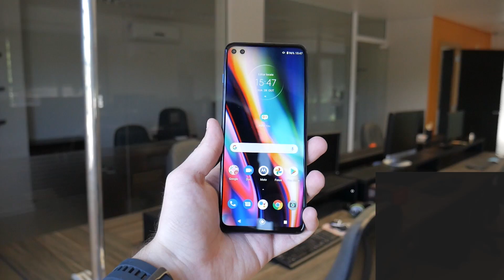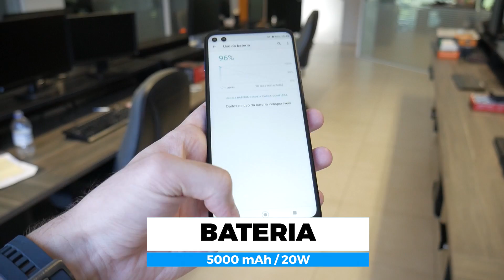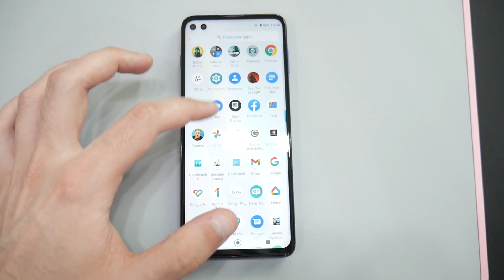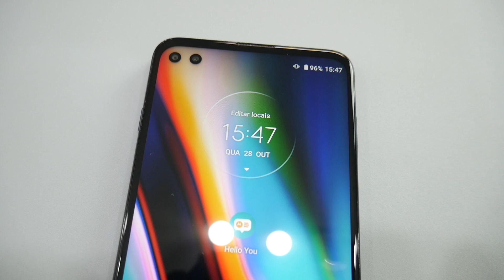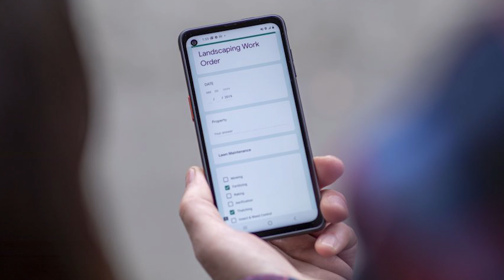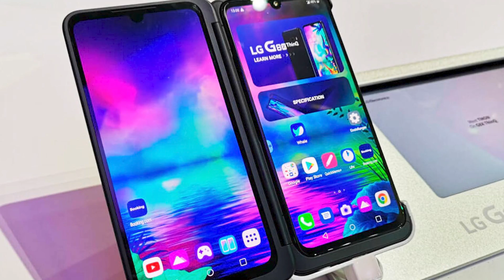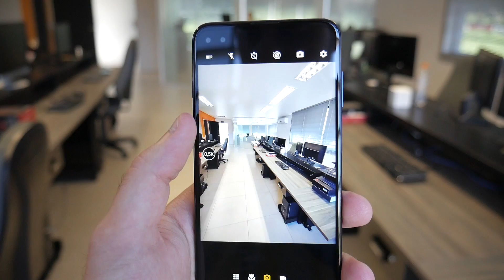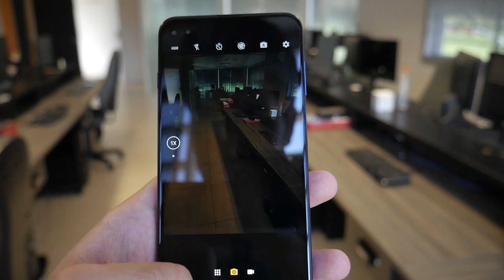Motorola Moto G 5G Plus REVIEW: Já vale a pena por menos de R$ 2200?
O Motorola Moto G 5G Plus chegou ao mercado Europeu em Julho deste ano e agora o mesmo chega ao Brasil com seu lançamento oficial sendo no dia 22 de Outubro. Hoje iremos avaliar outros aspectos do aparelho e ver se ele vale ou não a pena ser comprado em sua faixa de preço atual, lembrando que no momento desta análise o mesmo só é vendido oficialmente no Brasil pela loja da Motorola e pela Claro com planos já inclusos.

TEMPOS DO VÍDEO:
0:00 - INTRODUÇÃO
0:45 - FICHA TÉCNICA
1:42 - PONTOS FORTES
3:33 - PONTOS FRACOS
4:58 - CONCORRENTES
7:13 - VALE A PENA EM QUE PREÇO?

NOTIFICAÇÃO DO YOUTUBE NÃO CHEGA?